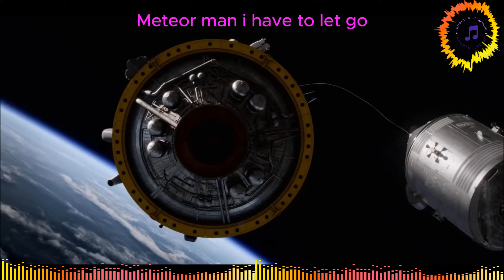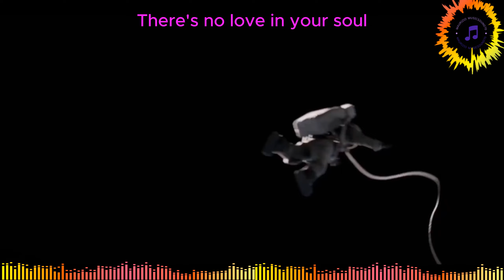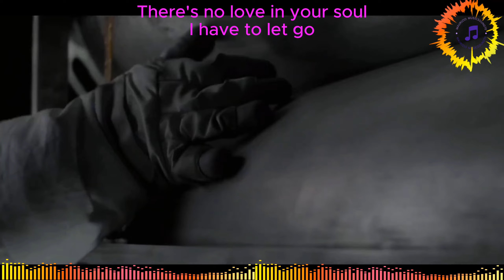Dee Dee Jackson--Meteor Man (remix 2024) (Lyrics)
1978

With parts of tv serie FOR ALL MANKIND